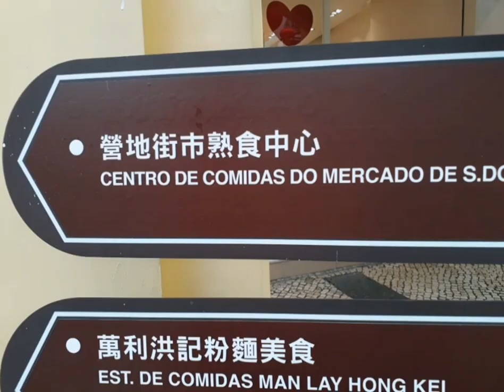At Macau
Visa exit
Extend until 2024 June 29